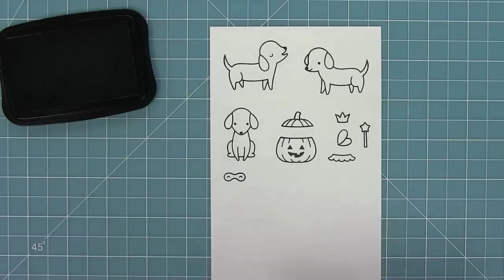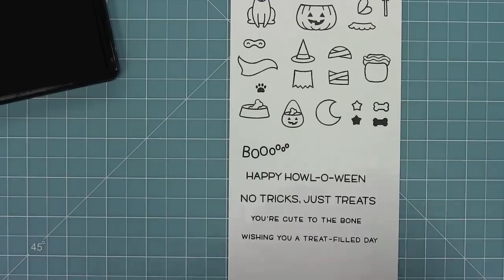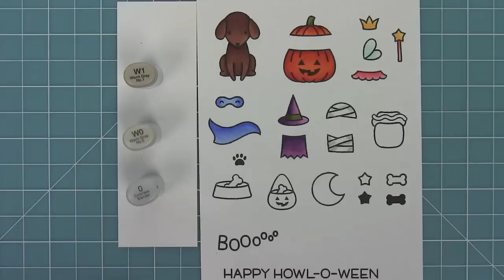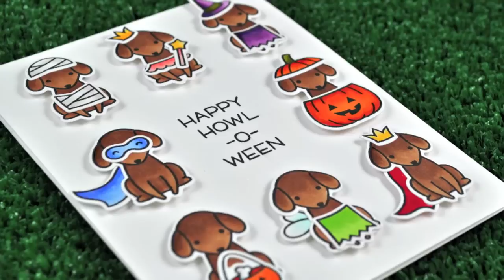Intro to Happy Howloween + 2 cards from start to finish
to see our products, more ideas and inspiration! In this video Lawn Fawn owner Kelly Marie introduces our new Happy Howloween set and makes two cards from start to finish!